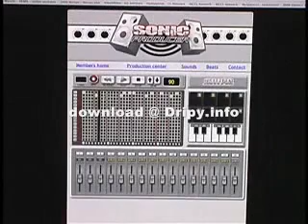beat maker app 149943